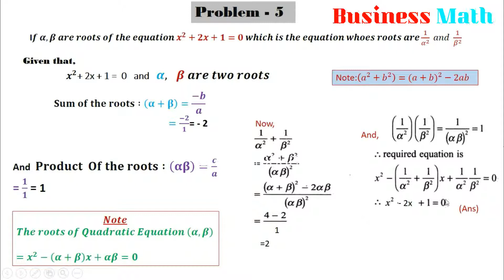Quadratic Equation, Business Mathematics Bangla lecture - 8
Quadratic Equation, Business Mathematics Bangla lecture.
BBA , Business Mathematics.